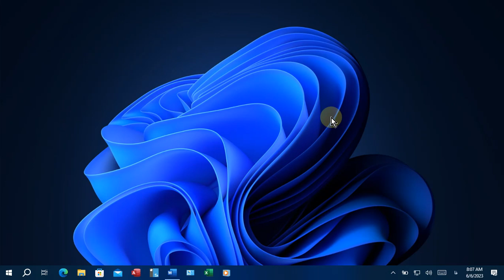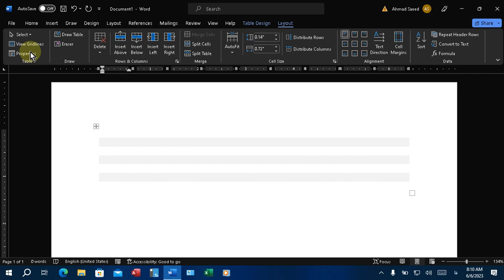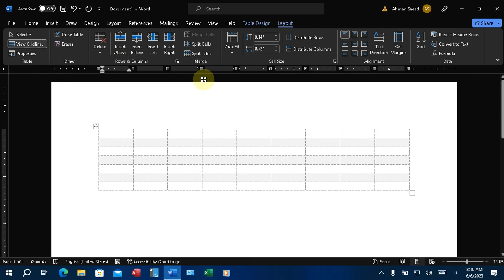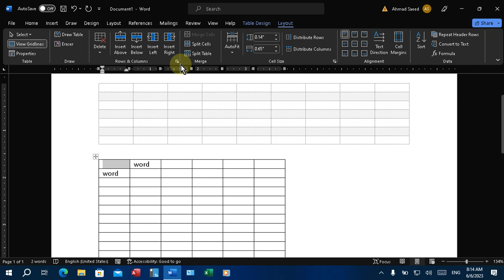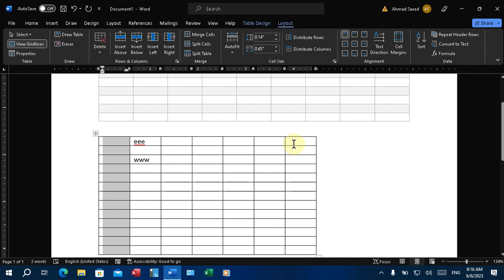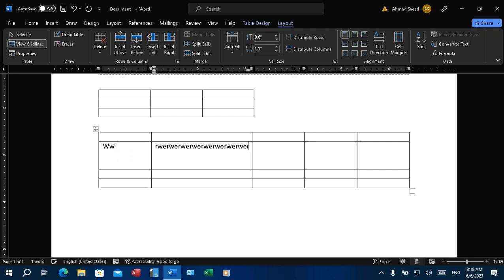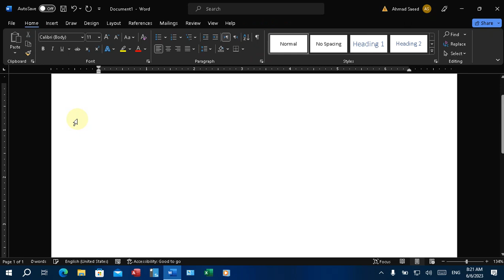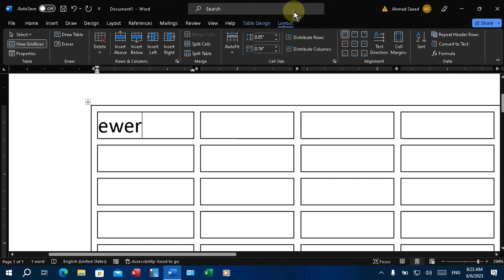11. کار با جدول های مایکروسافت ورد بخش قسمت دوم